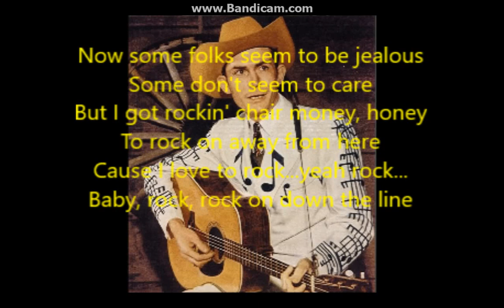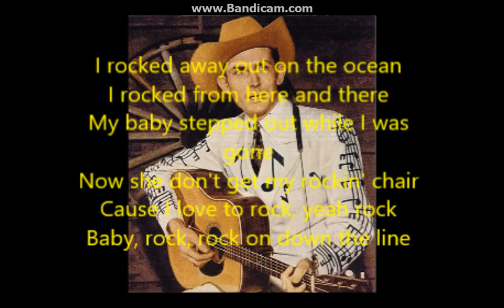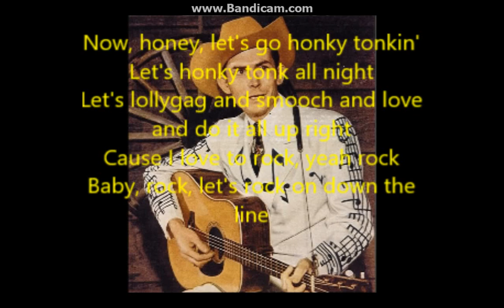Rockin chair money Hank Williams with lyrics